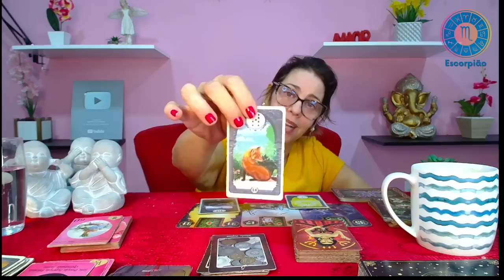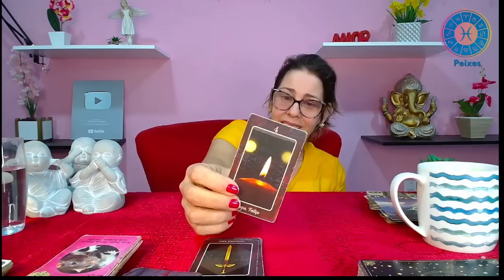Horóscopo de hoje 26-27/08/23, FIM DE SEMANA para TODOS os SIGNOS amor saude dinheiro! Por Zuri!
Links Abaixo:
RAINHA DO UNIVERSO CONSULTAS PARTICULARES E TRABALHOS
ESPIRITUAIS.
CONTATOS:(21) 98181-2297 (Para agendamento de consultas e dúvidas em geral)

MINUTAGEM :

0:01:16- Áries
0:03:46- Touro
0:05:55- Gêmeos
0:09:08- Câncer
0:12:06- Leão
0:14:38- Virgem
0:17:13- Libra
0:19:50- Escorpião
0:22:32- Sagitário
0:24:44-Capricórnio
0:27:10- Aquário
0:29:52- Peixes
0:32:40- MENSAGEM FINAL